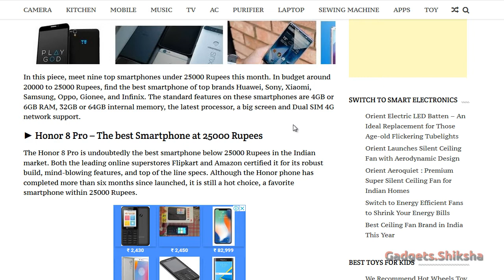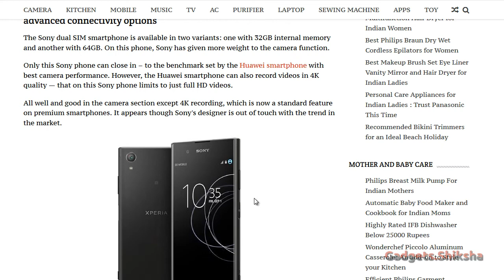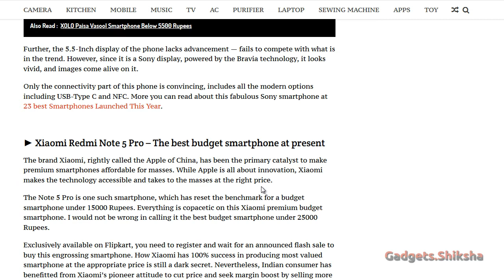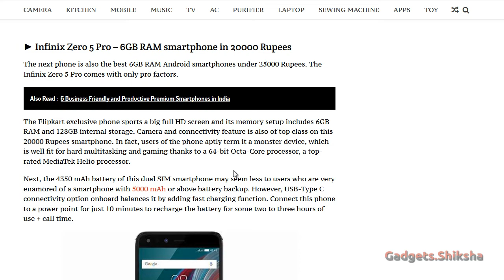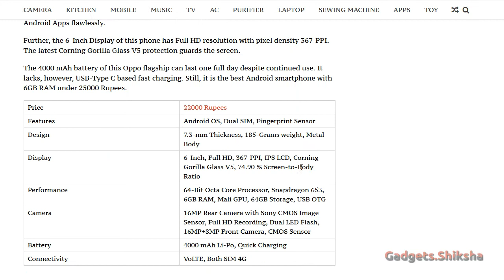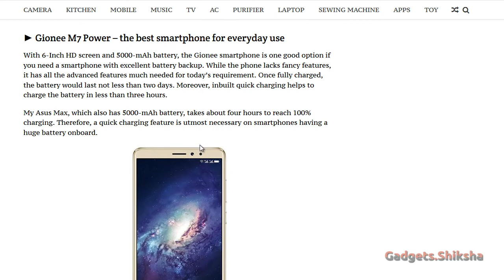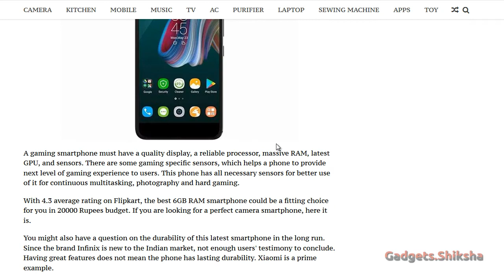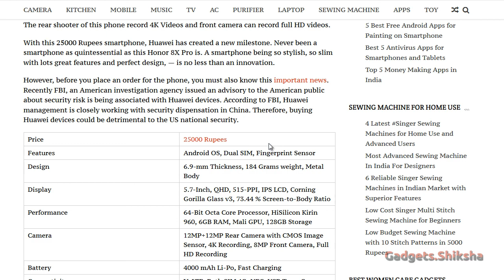Best Smartphone under 25000 Rupees This Month (हिंदी में)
In this presentation, I discuss top multimedia smartphones on sale in the price range of 15000 to 25000 in the Indian market. Here are the best smartphone of the top phone brands Huawei, Sony, Xiaomi, Samsung, Infinix, Oppo, Coolpad, and Gionee.